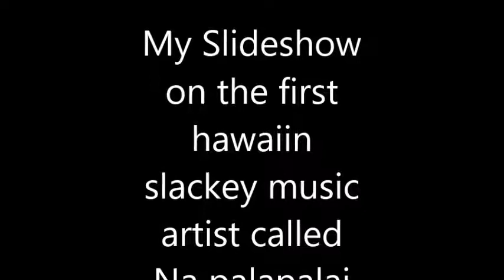My Slideshow from the kapa hawaiin raidio music video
My Slideshow from the kapa hawaiin raidio music video na lapalalia slideshow musc video